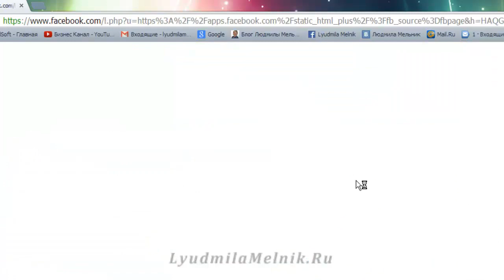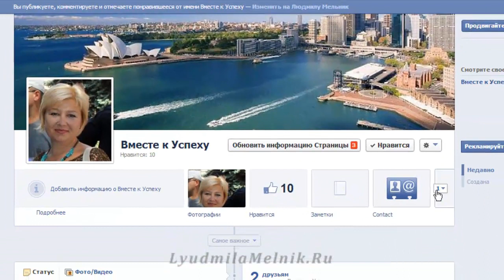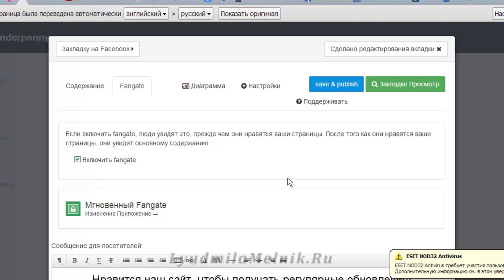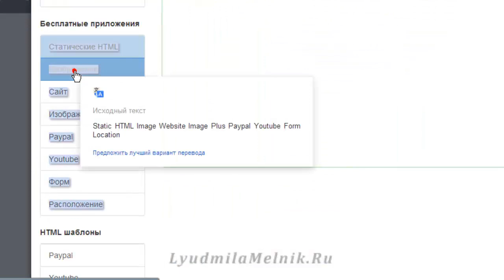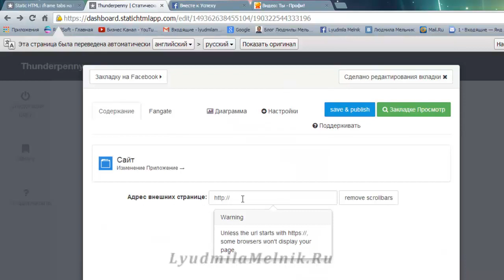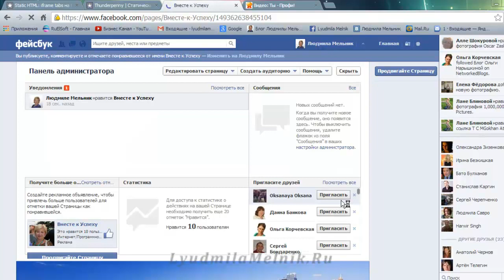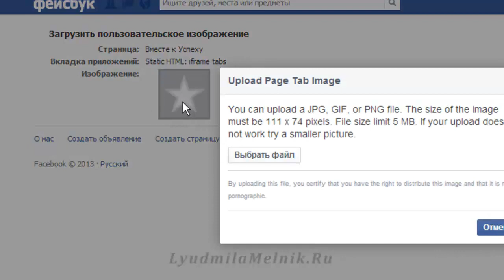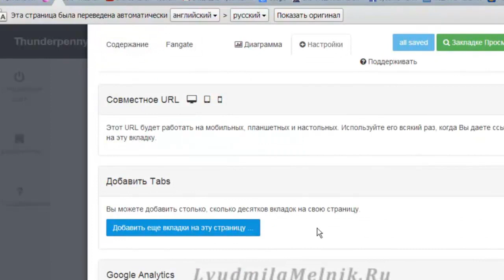Как установить приложение Static HTML на вашу бизнес страницу Фейсбук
Как установить приложение Static HTML Фейсбук

Основное многофункциональное приложение для бизнес страницы Фейсбук.

Научитесь создавать свое видео!

Предоставлено melmila55